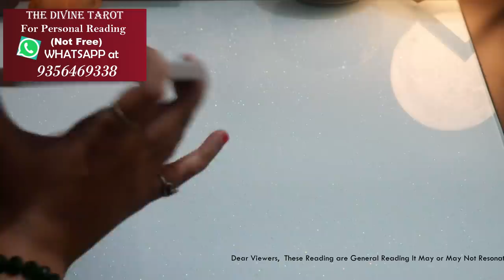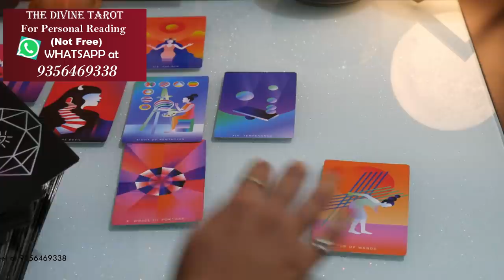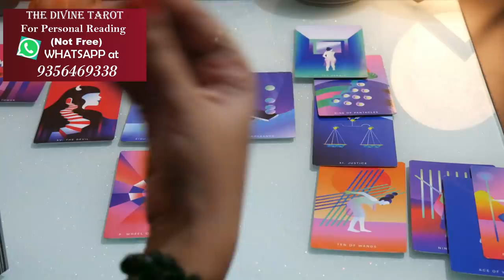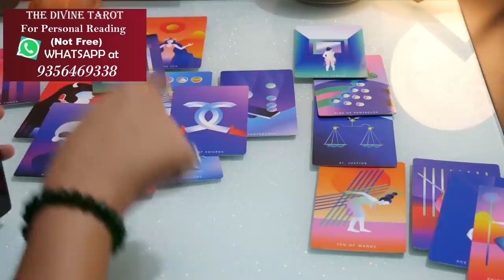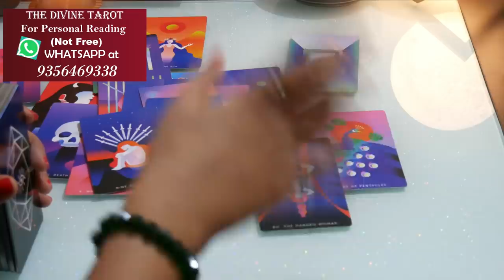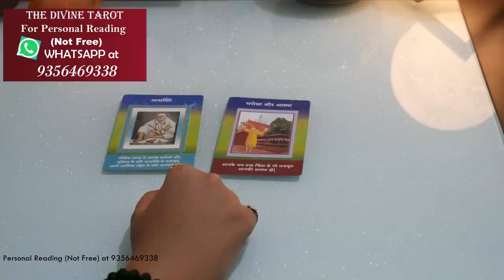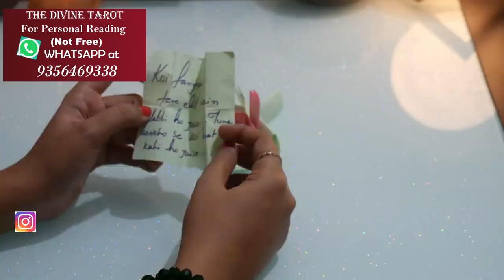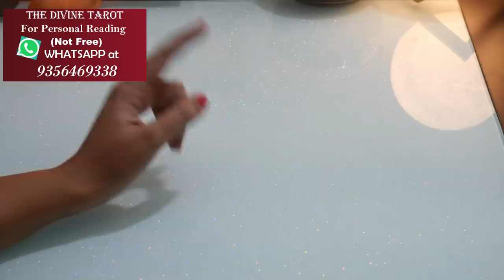❤️UNKA AGLA KADAM AAPKE LIYE UNKI FEELINGS❤️HINDI TAROT READING❤️COLLECTIVE TIMELESS❤️